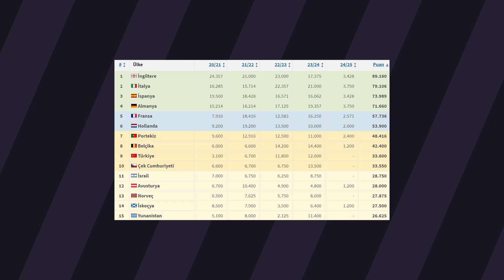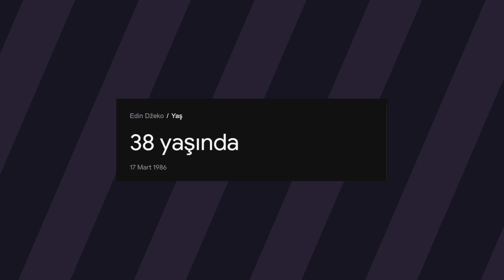İMMOBİLE, İCARDİ, DZEKO | Önce İtalya Şimdi Türkiye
✘ Hakkımda ✘

🔽 Lütfen Unutma ! 🔽

🔔 Zili aç, hiçbir videoyu kaçırma ! 🔔

🎵 Song / Müzik 🎵